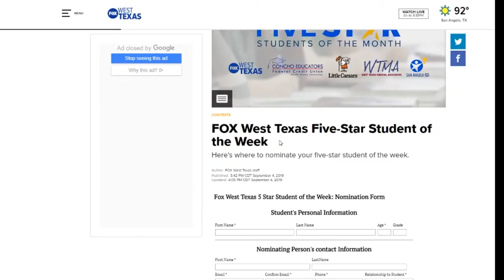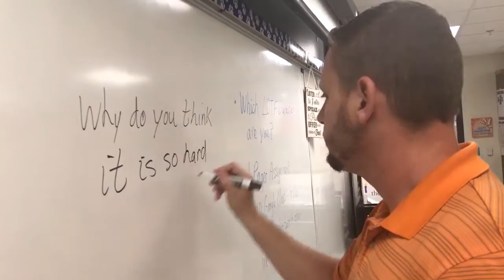San Angelo Parents and teachers listen up!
Fox West Texas is looking for a five star student to be recognized each month. Eligible students must attend SAISD.